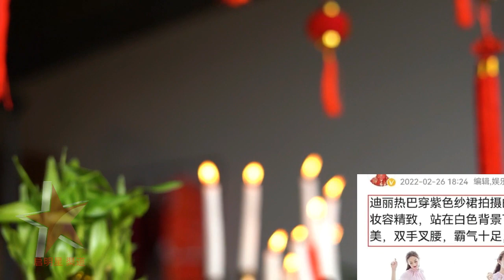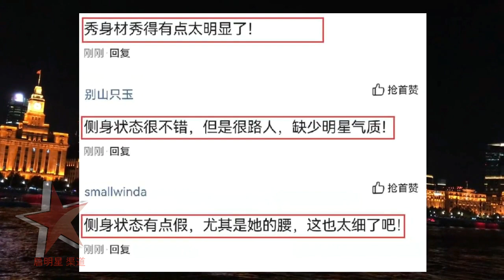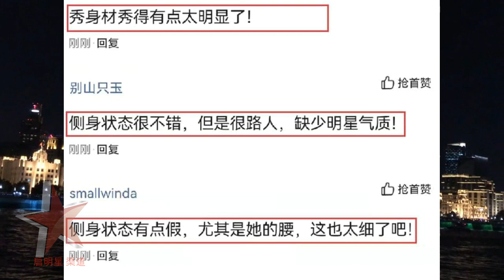迪丽热巴今日机场饭拍图，灰色大衣搭黑色棒球帽 (Diliraba's photo took at the airport, a gray coat and a black baseball cap)